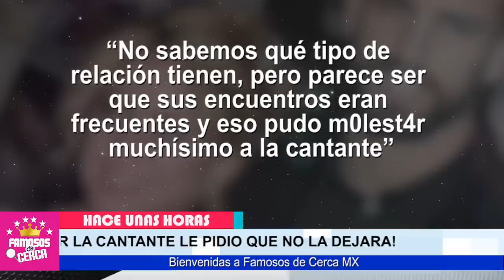⛔ Shakira 𝗟𝗘 𝗗𝗔 𝗨𝗡 𝗣𝗢𝗖𝗢 𝗗𝗘 𝗦𝗨 𝗠𝗜𝗦𝗠𝗢 𝗖𝗛𝗢𝗖𝗢𝗟𝗔𝗧𝗘 / al Futbolista 𝗚𝗲𝗿𝗮𝗿𝗱 𝗣𝗶𝗾𝘂𝗲 😱📌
𝗖𝗔𝗠𝗕𝗜𝗔 𝗗𝗘 𝗥𝗨𝗠𝗕𝗢 Shakira 𝗦𝗘 𝗗𝗔 𝗢𝗧𝗥𝗔 𝗢𝗣𝗢𝗥𝗧𝗨𝗡𝗜𝗗𝗔𝗗 En El Amor Henry Cavill

 BIENVENIDOS!!!
chismes de farandula
escandalos
De primera mano
noticias
famosos mexicanos
mexico
el gordo y la flaca
estados unidos
farandula 2021
entretenimiento
farandula mexicana
chismes de famosos 2021
ventaneando
famosos
un nuevo dia
espectaculo
Hoy